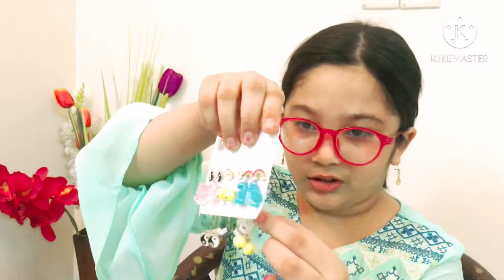Goody Bag Unpacking Lol surprises OMG# Surprises Goodie Bag # Surprses#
Hi viewers, Assalamuwalaikum.Today I got a surprising packet with lots of tiny gifts. I will show you the full unpacking video.Enjoy...

This is wajiha's vlog BD
Don't forget to watch the full video and let me know which video you want to see the next time.please like share and also inspire us to do subscribe  and also getting new new interesting video.